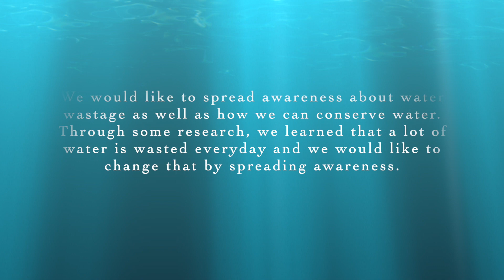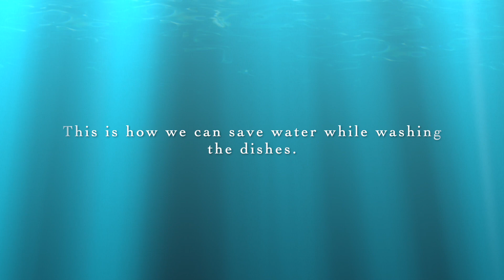Water scarcity | A global issues.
Hello! this video was uploaded by a group of students.
please comment what you learned and where you are from ( if possible )